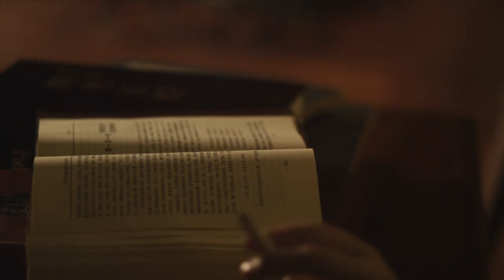Eat Me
!NUDITY WARNING!
Please be 18+ to watch this film.

***FESTIVALS***
Brooklyn Film Festival - Official Selection
International Independent Film Awards - Silver Award
San Francisco Film Festival - Award of Excellence
Malaysia International Film Festival -  Accepted

      Once I was surfing a Chinese website, and a blogger posted a picture of a female celebrity smoking in front of her car. The blog got shared for numerous times. Also thousands of comments were listed: “Wow, my mind just got blown away”, “OMG, this just ruined her godly image completely”, and “Where has she been hiding for all these years”. I started to wonder why the reaction was this high: she did not rob a bank, murder a person, or bomb a building. After the photo had got released, she became to receive less real attention from the public, and now she is not as big as who she was before. People sometimes get labels such as “the Music God,” “the Soccer God," or “the Film God," but how do these different “God” labels impact their individuality?
 Eat Me is a student experimental film shot in Sichuan, China exploring the parallel world between a girl’s reality and psychological state. In the real world, she is perceived as a God, but in her mind, she believes that she is being abused. Metaphors are used very often in this film. The most obvious metaphor must be the girl as the chicken. In two different set-ups, they are treated in the same way.
 Meanwhile, there are plenty metaphors based on the Bible. The twelve men in their 30’s are representing the twelve disciples. During the eating scene, the twelve men are drinking wine and eating chicken; it refers to the disciples drink Jesus’ blood and eat Jesus’ flesh. In addition, there is a painting of the last dinner in the background of the dining room. The twelve disciples worship their God - the girl; however, for the girl, she has her primary needs that get ignored. As her need accumulates, she starts to feel the pain and regards their worship as a sexual abusive behavior. The manikin is a metaphor of the girl’s social image, and it is what the twelve men see of the girl - a perfect one without an inner soul. In the dark room seen, the manikin is positioned as a cross opposed to the girl shown as a tilted cross. When the girl is carrying the manikin by the pool, it refers to Jesus carrying the heavy cross; in the end when she tries to get rid of the cross, she realizes that the cross is floating on the water: she cannot get rid of her social image even if she can get rid of her physical appearance. At the very beginning of the film when she jumps into the water, it shows that she is not a God - she cannot walk on water.
 Even though there are a lot of metaphors and references and many audiences are not familiar with the Bible, I think everyone has some personal connection with the girl. Some people are used to lock themselves up. People may admire his talents or his success, but who understands the pain, the struggle, the conflict in his heart? Life is not easy, and life is not easy for everyone, including “the good ones”.

CAST
The Girl - Han Deng
The Chef - Junqiong Zou
The Twelve Men:
Haoyang Liu
Lu Cheng
Qingyong Yang
Hui Zhang
Shengli Liu
Wei Che
Nanmeng Ma
Li He
Yiyu Zhao
Xiaoqiang Sun
Jiasen Cai
Zhenyu Yang

CREW
Director, Writer & Producer: Jason Zheng
Director of Photography & Colorist: Heather Chen
Production Designer & Special Effect Make-up: Lawson Ling
Music Composer: Summer Shen
Sound Designer & Mixer: Melanie Wentz
Gaffer: Boran Zhang
Key Grip: Hecheng Xu
Assistant Director: Vincent Wen
1st Assistant Camera: Davis Chen
2nd Assistnat Camera: Wei Li
Script Supervisor: Haley Xu
Best Boy Grip: Xin Zhao
Voice Over: Yi Hao
Foley: Ivan Gao, Joyce Zhao
Assistant Producer: Victor Yu
Poster Designer: Isabella Tan
Line Producer: Haoyue Shuai
Production Assistant: Lillian Liao

SPECIAL THANKS
Sufen Zhou
Qiang Zheng
Wenwen Zheng
Hong Liang
Yuzhu Chen
Li Wang
Tingxuan Bi
Ji Quan
Shiyao Chen
Ling Zhao
Bob Zhu
Ji Sheng Real Estate Company
Huo Niao Communication Company
Ke Xue Cheng Pool
Communication University of China